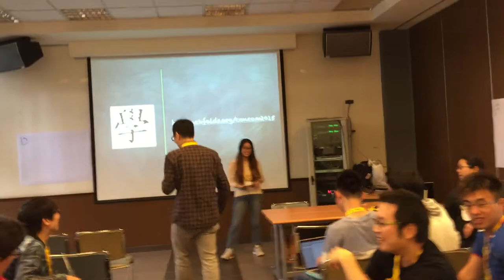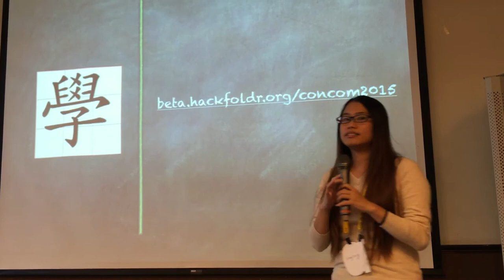Part 2 自我介紹 | CONCOM x OCF 2015